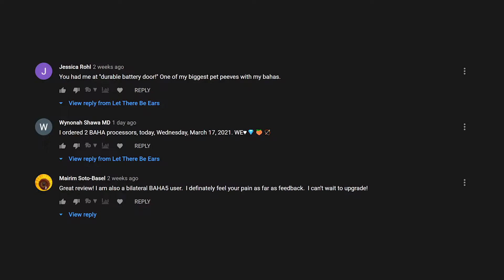AmiHear App (2021) New Earphone Hearing Aids [CC]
In this video, I walk you through the only app in the marketplace that offers free noise cancellation. AmiHear, turns your earphones into a hearing aid. The app also lets you do a simple hearing test!

CODE: LETTHEREBEEARS
VALIDITY: Until March 31, 2021

Enter code, LETTHEREBEEARS, and get 3-months free premium subscription to AmiHear.

UPDATE ABOUT iOS
• Sign Up: Just spoke with Ronald the iOS version is slightly delayed. For the interim, there's a signup link to get notified when it releases

• Hearing Aid: Cochlear BAHA 5
• Hearing Aid Batteries: Power One Size 312

A Deaf & Hard of Hearing millennial who wears ear prosthetics and a bone anchored hearing aid, navigating the world one audible at a time. I create inspiring, fun and educational videos to get you through the good times and the bad.

Timestamps
00:00 Intro
00:25 Update
00:45 Comments
1:53 About AmiHear
2:16 Artificial Intelligence
2:28 Noise Filter
2:32 Auto Comfort Mode
2:52 Wind Feature
3:03 Slow Record
3:10 Tell me your feedback
3:40 3-Month Free Subscription
4:12 $30 Savings